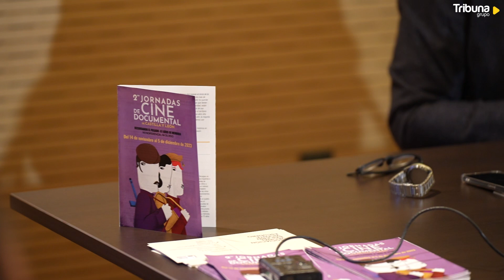Puente tilda de "normalidad democrática" la movilización que convocó el PP en contra de la amnistía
El socialista asegura que lo que no entiende es la "responsabilidad" que tiene los 'populares' para alimentar ciertas actitudes que está sufriendo